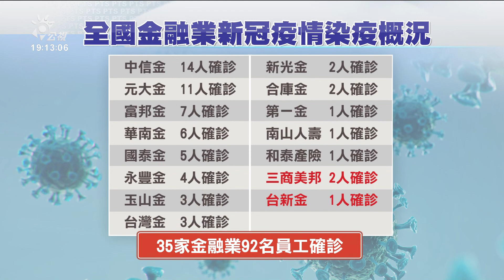全台35家金融機構、92名員工染疫 工會質疑主管要求親訪客戶無視防疫｜20210614 公視晚間新聞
新北市中和區雙和醫院，上星期疑似爆發院內感染，共9人確診，在全院普篩後，又新增了2名工作人員確診，分別是一名行政人員和傳送人員，不過院方初判為個別獨立社區感染事件。而與民眾接觸頻繁的金融業，目前已經有35家公司、92名員工染疫，金融工會說，現在還有主管要求員工親自拜訪客戶，對防疫陽奉陰違，不顧員工安危。